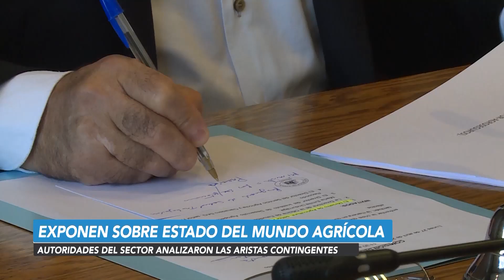Senado Noticias - Bloque Comisiones - 29 de Abril 2020